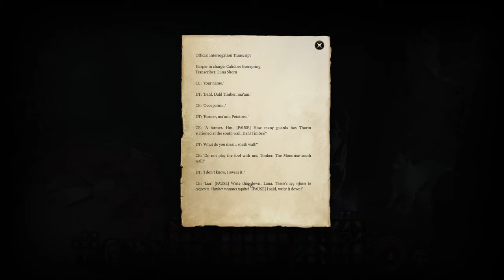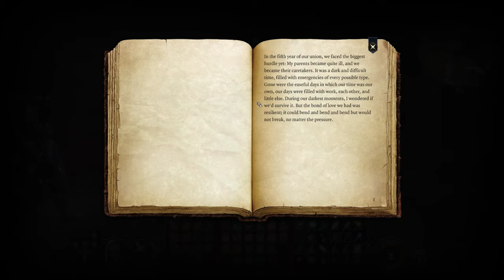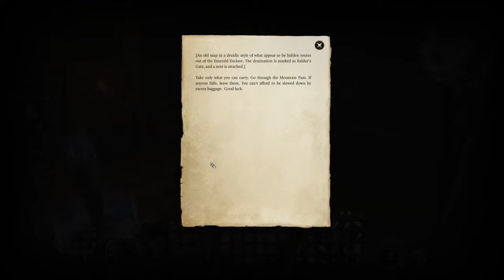Sharran Devotees are Absolutely Insane | Baldur's Gate 3 | Episode 31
Half-spiders, meazels, and the most horrifying shar follower yet.

CHAPTERS
0:00 Intro and the plan
1:58 Ambushing a Drider caravan
13:23 Scratch do the honors please
15:55 A trapped pixie
22:27 Awful Meazels
25:46 Surprise garroting
28:58 They're absconding with Shadowheart
35:52 The Harpers are torturing people
38:59 We're being watched
42:09 Arabella!
45:40 No! No no no no no!
49:02 This is horrifying
52:14 Oh, dear god!
54:52 Putting an end to this madness
59:21 A fitting reward

Let's Play Baldur’s Gate 3: A story-rich, party-based RPG set in the universe of Dungeons & Dragons, where your choices shape a tale of fellowship and betrayal, survival and sacrifice, and the lure of absolute power!